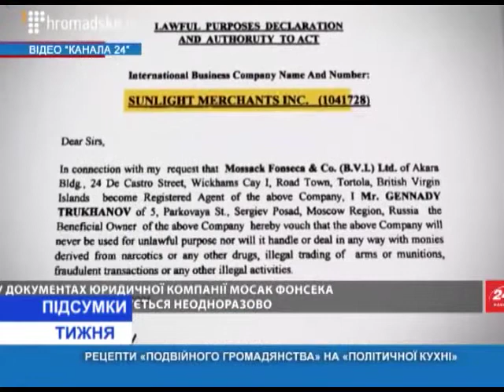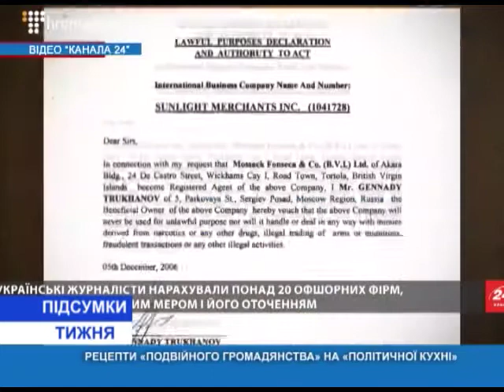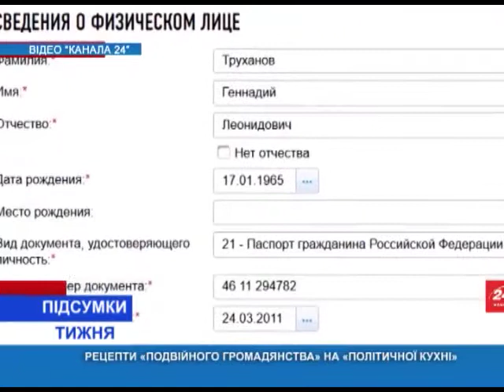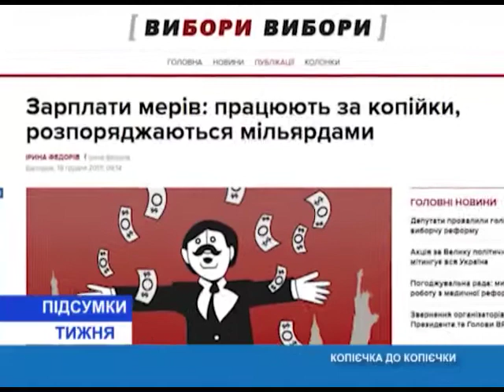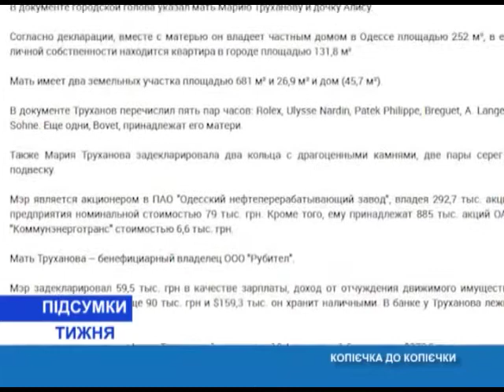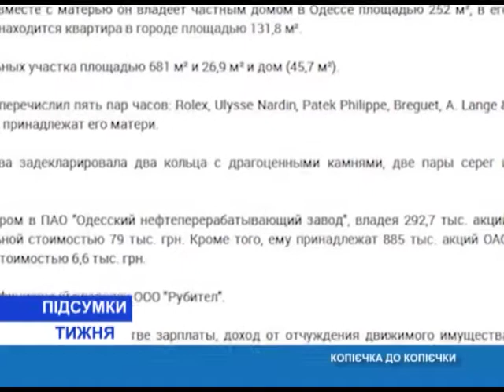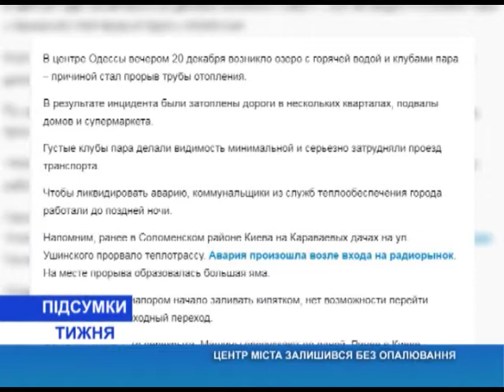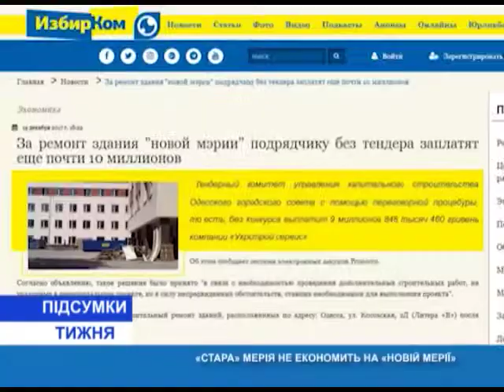Итоги недели(укр.) от 23.12.2017